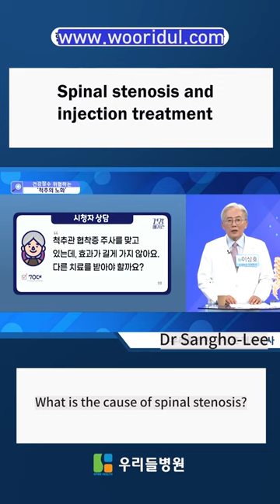Spinal stenosis and injection treatment#shorts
♥ Wooridul Spine Hospital welcomes all patients from abroad! ♥

Location; 1 hour away from Inchon International Airport
Cheongdam Wooridul Spine Hospital [Gangnam]
445, Hakdong-ro, Gangnam-gu, Seoul, KOREA 06068

📞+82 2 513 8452 (eng) / 8385 (rus) / 8381 (arb)